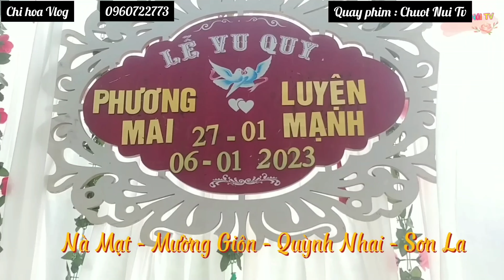SUM ÊM PẢ ẢI LUNG NHẢY NHIỆT TÌNH TẠI LVQ II PHƯƠNG MAI - LUYỆN MẠNH II NÀ MẶT - MƯỜNG GIÔN